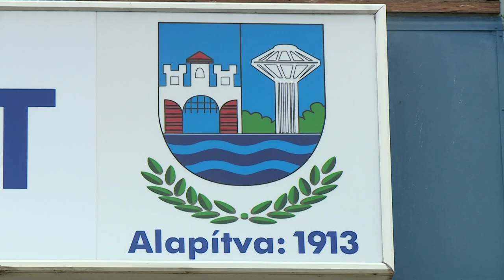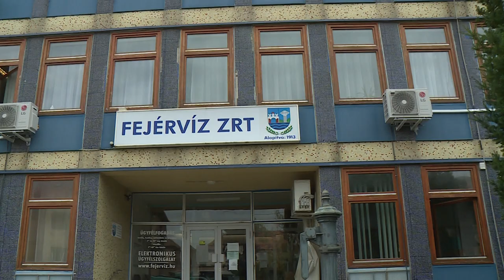Rendkívüli közgyűlés: A szolgáltatás biztonsága a legfontosabb!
Rendkívüli ülést tartott Székesfehérvár képviselőtestülete. A város elfogadta az állam ajánlatát, így a víziközmű vagyont átadja az ellátási kötelezettséggel, felelősséggel és kockázattal együtt a Magyar Államnak, ami vagyonkezelésbe és üzemeltetésbe adja ezt a vagyont ingyenesen a Fejérvíznek így a szolgáltatást a jövőben továbbra is a Fejérvíz végzi úgy, hogy döntő többségi önkormányzati tulajdonban marad.